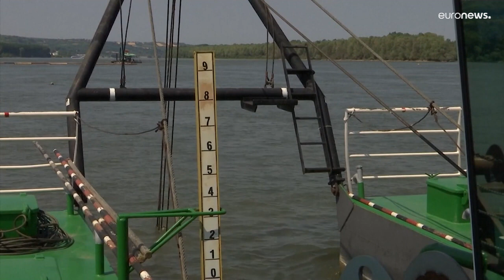Tamigi, Reno, Danubio: i grandi fiumi malati di siccità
In Grand Bretagna dichiarato lo stato d'emergenza per Londra e la valle del Tamigi; morie di pesci e navigazione a tratti impossibile